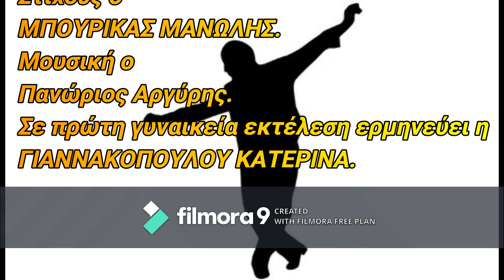Σε κάθε μου στροφή.( Κατερίνα.)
Τραγουδι σε στιχους του ΜΠΟΥΡΙΚΑ ΜΑΝΩΛΗ.
Μουσικη ο Πανωριος Αργυρης.
Σε πρωτη γυναικεια εκτελεση ερμηνευει η
ΓΙΑΝΝΑΚΟΠΟΥΛΟΥ ΚΑΤΕΡΙΝΑ.